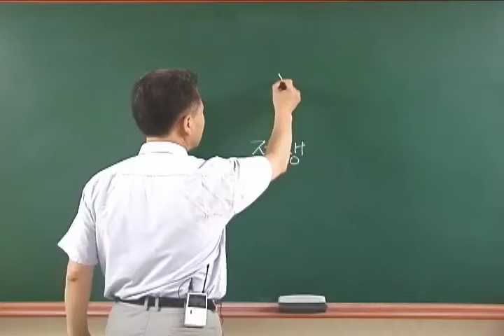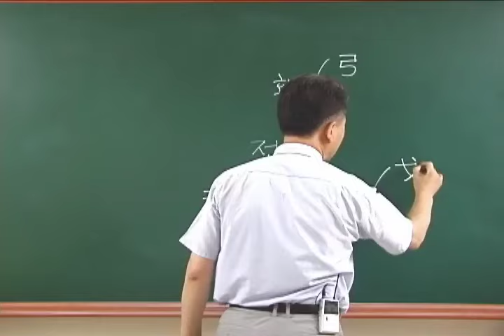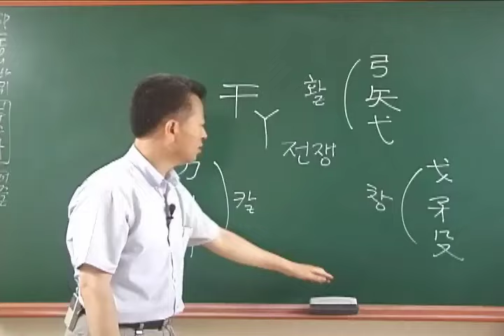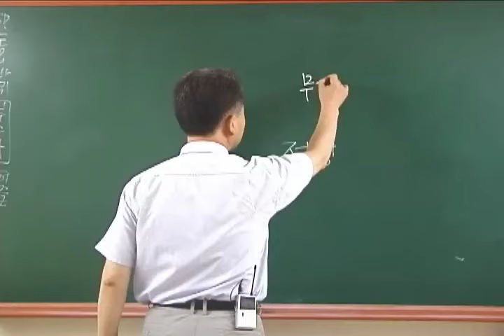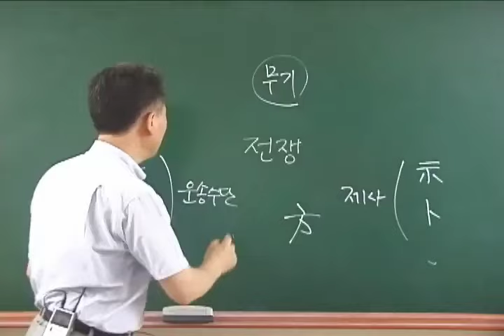초급 3권 2강